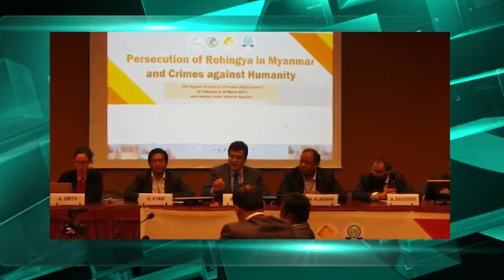Rohingya Daily News 16 March 2017 - ANA